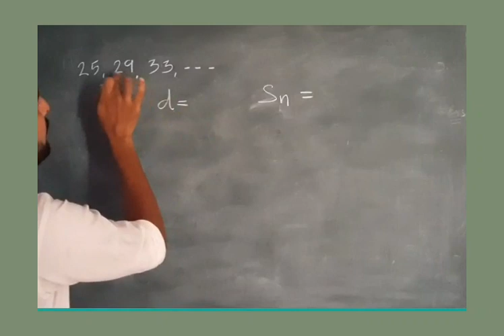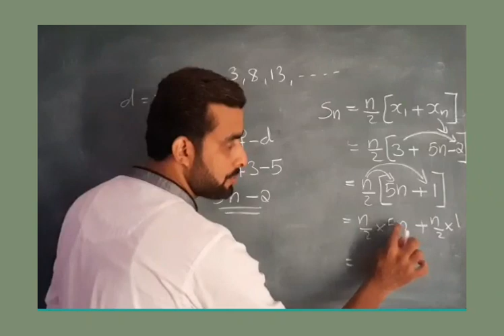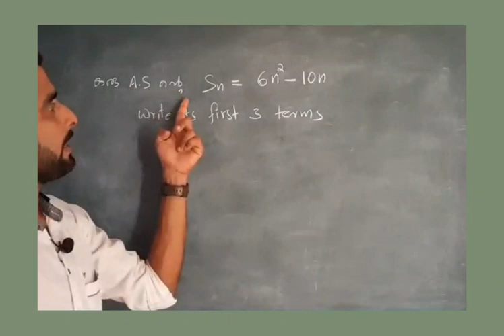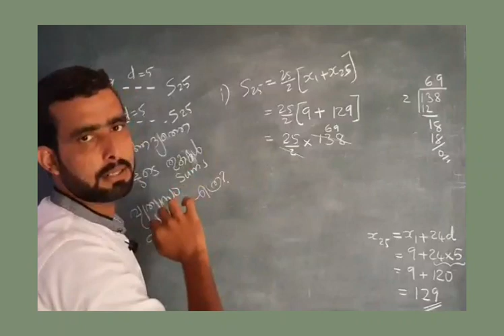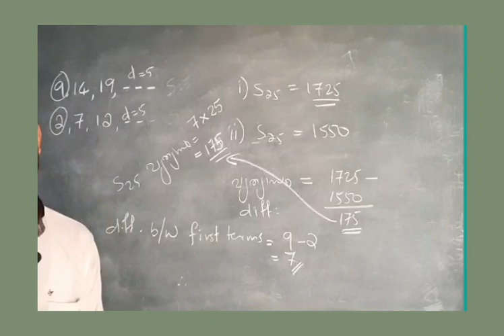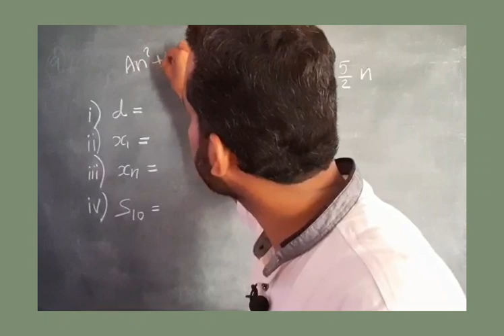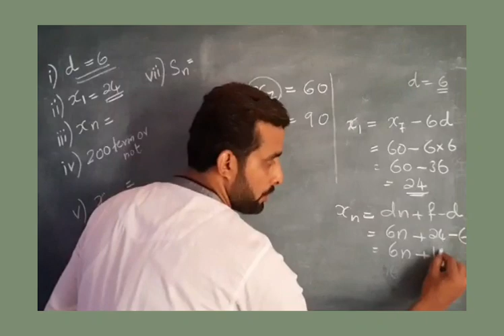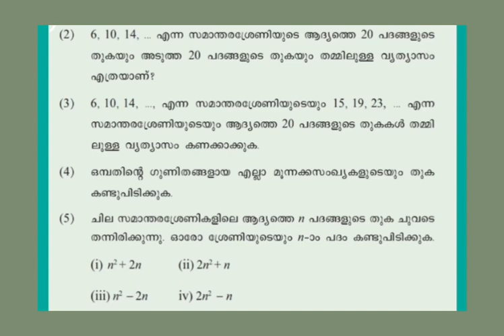SSLC MATHS ARITHMETIC SEQUENCES സമാന്തര ശ്രേണികൾ (EPISODE- 7)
*Mathട online class*
'NS EASY MATHS'
👉🏻Chapter-1: Arithmetic Sequences( സമാന്തര ശ്രേണികൾ)